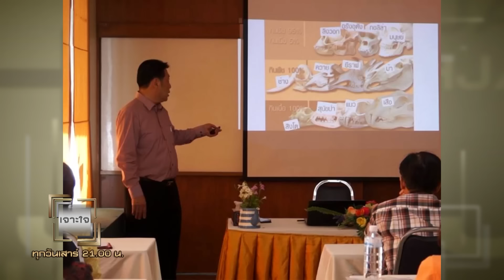รายการเจาะใจ : น.พ.บุญชัย อิศราพิสิษฐ์ - กินอย่างไรให้ไกลโรค [ 24 ก.พ 61 ]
รายการเจาะใจ ออกอากาศทุกยวันเสาร์ เวลา 21.00 น. ทางช่อง MCOT HD

เจาะใจ พบกับเรื่องราวของ "การกิน" ที่เป็นทั้งคุณและโทษมากกว่าที่คุณเคยรู้กินอย่างไรให้ไร้โรค จากนายแพทย์บุญชัย อิศราพิสิษฐ์ อดีตคุณหมอที่ดูแลแต่คนไข้ แต่ไม่เคยดูแลตัวเองจนป่วยถึง 6 โรค ทั้งความดัน เบาหวาน ไขมัน อ้วนตับอักเสบรุนแรง และปริมาณเม็ดเลือดแดงมากเกินไป
แต่โรคทั้งหมดหายไปได้ ด้วยการเปลี่ยนพฤติกรรม และใช้อาหารเป็นยา

Line : @JSLGlobalMedia

154 ลาดพร้าว ซอย 107 แขวงคลองจั่น เขตบางกะปิ กรุงเทพฯ 10240
154 Ladprao Road (Soi 107) Klongjan, Bangkapi, Bangkok 10240 Thailand